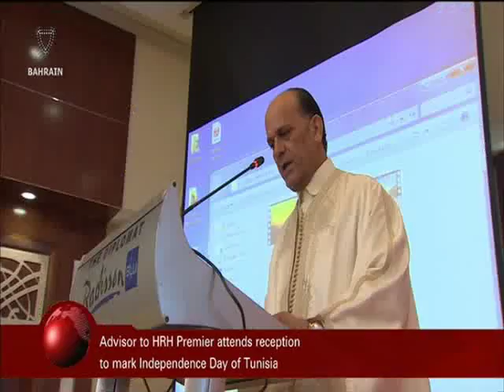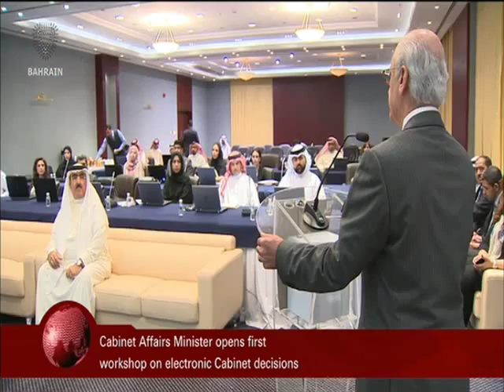البحرين : Bahrain English News Bulletins 20-03-2016 11 O'clock